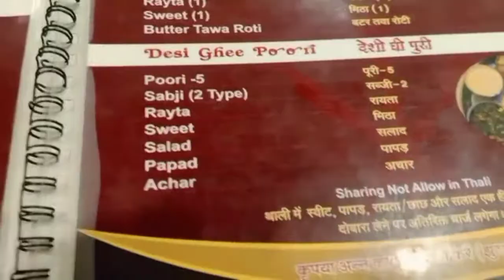Trip to Ujjain and Indore| is baar to maza hi aa gya| Beautiful Life of Varshika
hey everyone I am posting this video again because my  video was deleted by mistake.. sorry for the disturbance